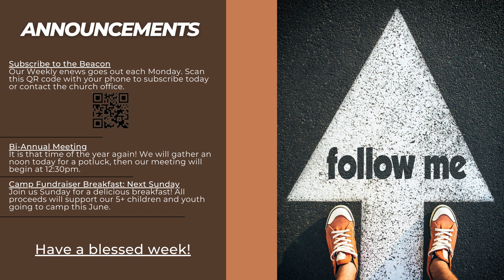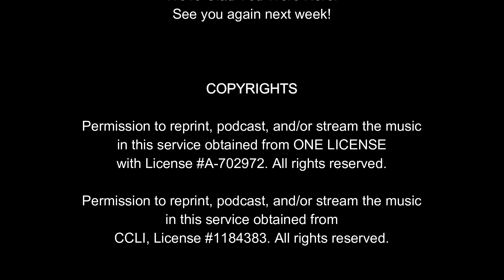January 14, 2024 Online Worship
Welcome to worship! Today, we remember that we are all called to be God's hands and feet in the world!
COPYRIGHTS

Permission to reprint, podcast, and/or stream the music

in this service obtained from